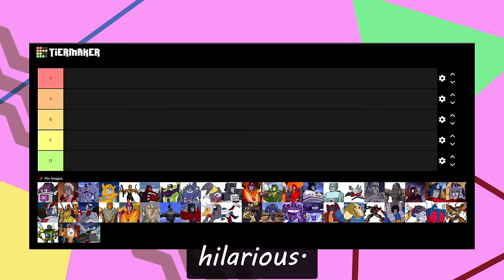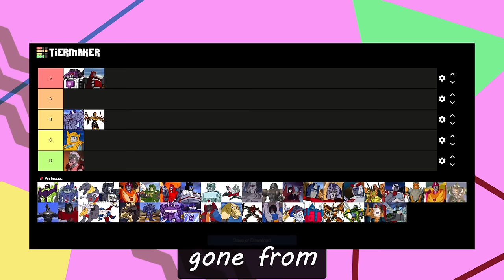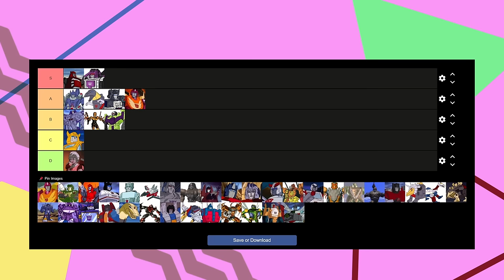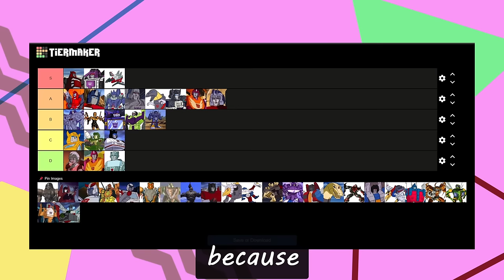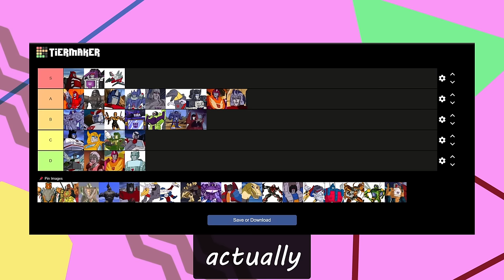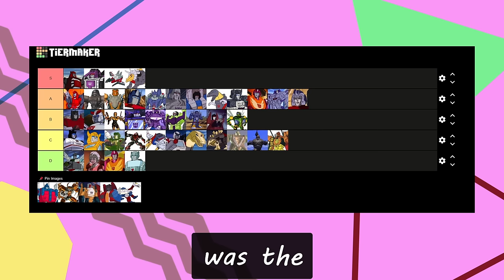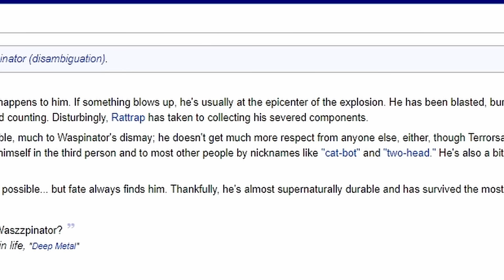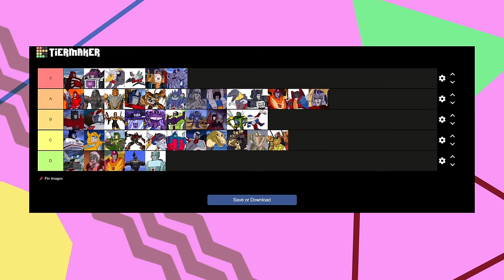My Friends RANK Transformer NAMES (PART 1)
I'm sorry for all the ones I got wrong